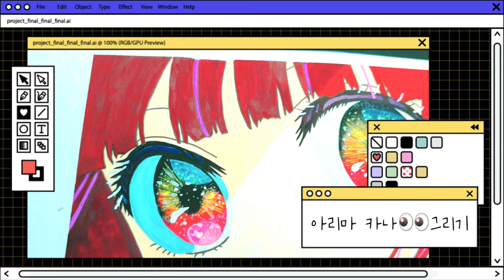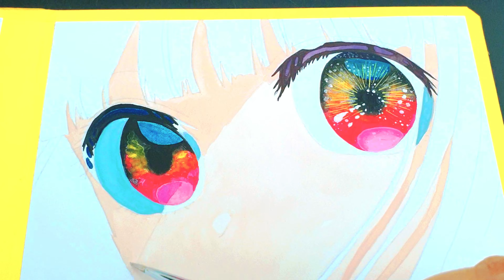최애의 아이 그리기 아리마 카나 그리기 推しの子 【推しの子】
최애의 아이 아리마 카나를 그려봤어요. 동양화 물감을 사용해서 완성!
같이 반짝이는 카나의 반짝이는 매혹적인 눈을 그려봐요

안녕하세요 '라움티비'에 라움 입니다 [RAUM TV]
최애의 아이의 주인공인 호시노 아쿠아가 좋아하는 아리마 카나
아쿠아와 카나가 결국 사귀게 될 것인지 이후가 궁금해요.
사귀는 건 쉽지 않겠지만...ㅜ(카나는 B코마치 그룹의 아이돌이 되니까...ㅜㅜ)

호시노 아이, 아쿠아, 루비처럼 눈에 별은 없지만 몇배는 반짝이는 카나의 눈
매력적이예요. 그래서 공들여 더 반짝이게 그려봤어요. 같이 반짝이는 눈 그려봐요~

사용 제품들